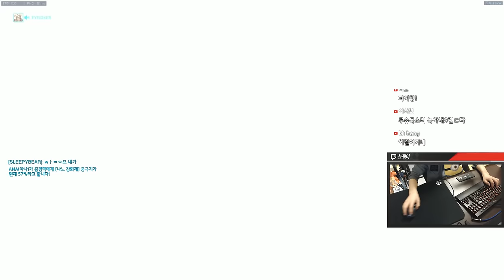[오버워치] 파라랑 1:1 이기는 정크랫 | 눈쟁이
크리스토퍼 놀란